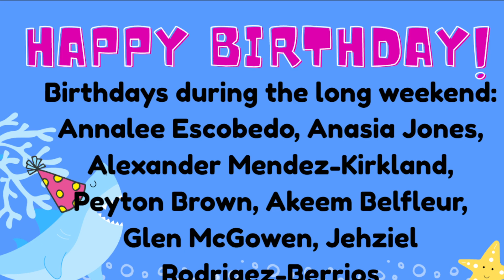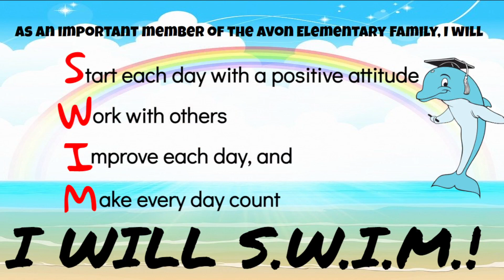AES News 02/08/23